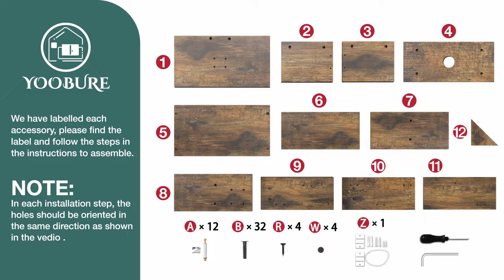🛠️YoobureTree Bookshelf 6 Shelf Retro Floor Standing Bookcase for CDs/Movies/Books Assembly Video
Overall Dimensions: 7.8"D x 15"W x 45"H
🌞The multifunctional partition design of the book case is perfect for displaying your books, CDs, magazines, video games, manga, decorations, novels, speakers and more.